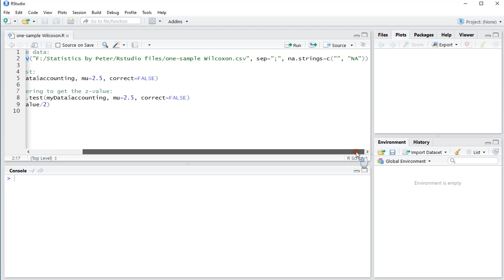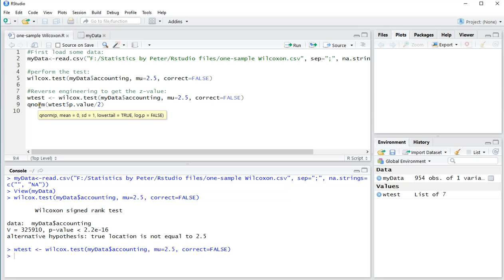R - one-sample Wilcoxon sign rank test (base)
Instructional video on performing a one-sample Wilcoxon signed rank test using R (base only).